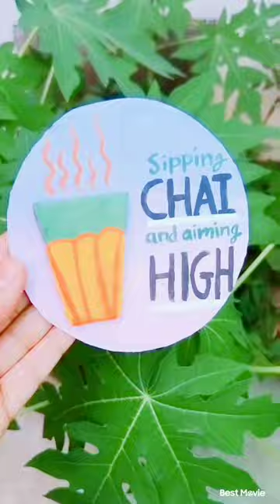How to make Kitchen decor from cardboard | Sipping chai and aiming high Kitchen decor from Cardboard